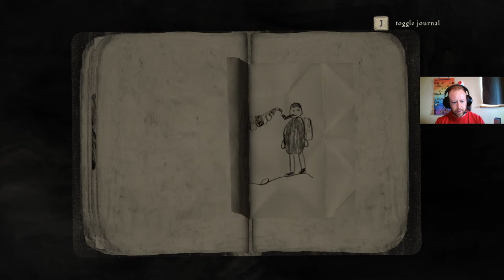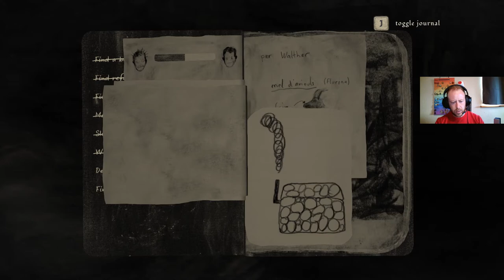Mundaun Part 7 | The Colonel's Bunker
Mundaun is a first person horror game set against the  beautiful backdrop of The Alps. I play as Curdin, a young man investigating the unusual circumstances behind the death of my grandfather. It seems the cause of my grandfathers death isn't the only unusual occurrence however. Something sinister may still be lurking in this beautiful and serene valley.